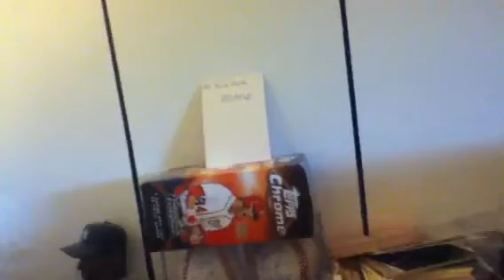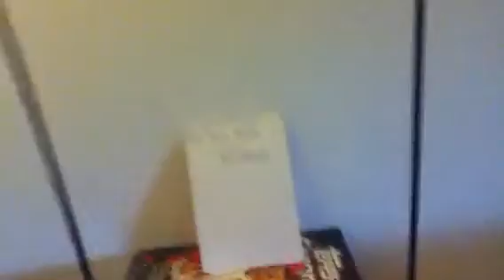Yankees draft day recap! PETTITE's son!!!!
So cool! Lmk what you think!